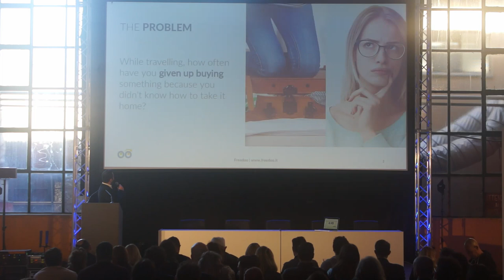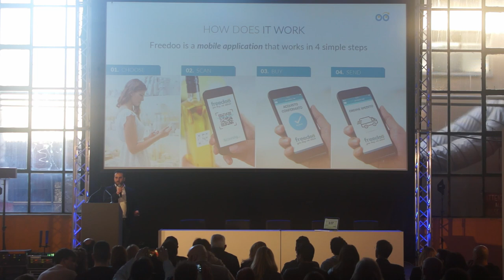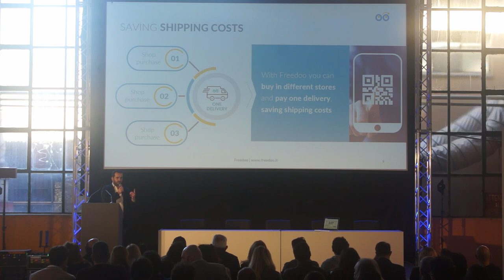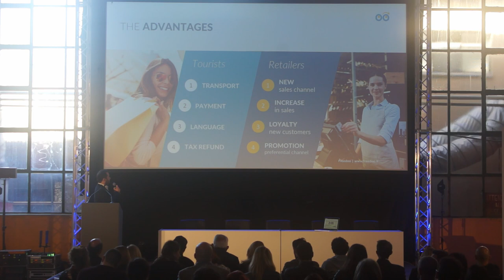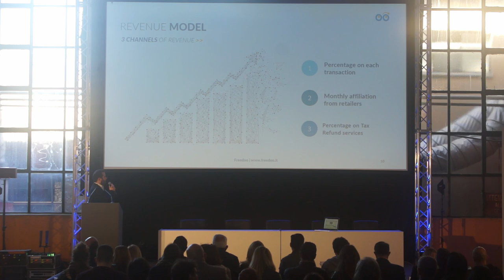RSW19, Gladiator Challenge, Freedoo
FREEDOO È UNA STARTUP TECNOLOGICA CHE INTENDE EVOLVERE IL MERCATO RETAIL E FAR VIVERE UNA NUOVA ESPERIENZA DI ACQUISTO AL CONSUMATORE.

Freedoo è un’applicazione che permette di acquistare nei negozi tramite lettura di QR CODE sui prodotti e di spedire i propri acquisti dove si vuole.Soluzione / Servizi Il futuro dei negozi inizia dai commercianti più dinamici che comprendono il passaggio “tra online e onlife”: va interpretato nuovamente il confine tra essere connessi e non esserlo, tra realtà e digitale. La soluzione si articola su servizi pensati per il mercato retail nel concetto di “e-commerce di prossimità”.

Freedoo è una App che:Consente di acquistare online direttamente dal negozio e allo stesso tempo di creare il servizio di consegna degli articoli ovunque si voglia.Offre servizi coordinati che facilitano il rapporto tra negozi e clienti in un unico strumento.Promuove le specificità locali e le esperienze di acquisto nel negozio.Aiuta i turisti durante lo shopping tour ed è un prezioso strumento di fidelizzazione del cliente per i negozianti.È semplice, non richiede lunghi passaggi per registrarsi, consente di pagare e inviare con un solo tocco.È sufficiente puntare il telefono sul codice QR stampato accanto al prodotto.